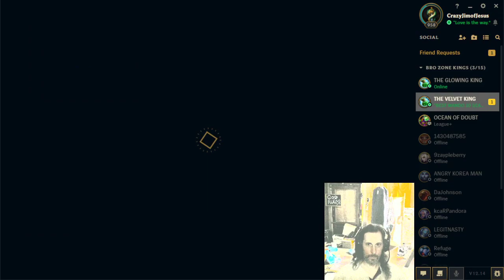A very good Senna carry game, kinda fun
Proof of Achievements no other gamer has: #1 world ladder Starcraft #1 World ladder Broodwar, #1 World ladder Warcraft3 at 200-0, first to 1500 wins Warcraft3, #1 World Diablo2 Hardcore experience ladder, #1 score Pittsburgh without Turtle Tip 1989 Nintendo World Championships, #1 world C&C3, #1 World SC2v2/l

SHERIFF BUFORD unfairly banned. He was accused of losing on purpose after playing for 10 years, #1 Mastery World Mundo.  He was #4 Mastery World of ALL champions.  He's a nice guy. I know him personally.  Funny, cool and always tries to win, but still needs to learn stuff while being set in ways.  He never lost on purpose in all the hundreds of games I've played with him since I met him, so I making EULOGIES showing how RIOT/TENCENT/CPP is wrong in limiting how much gamers can play

Starfighter General: One MMO to rule them all and in the light free them

Starfighter General: A soul gamer indie in the age of boring corporate spew.

This action MMORPG will have live game masters.  Those who role play well whether good guy bounty hunter, bad guy pirate, emporer or whatever will attract the eye of a live Game Master for live sessions.  Nothing held back, nothing off table, change the universe you play in in any fashion!  Your choices matter.  Break out of scripted MMORPG! You can do literally anything your imagination can think of and your character's skills and power allow!  Then this will be recorded in history forever in game...